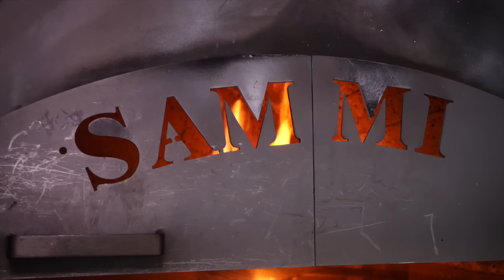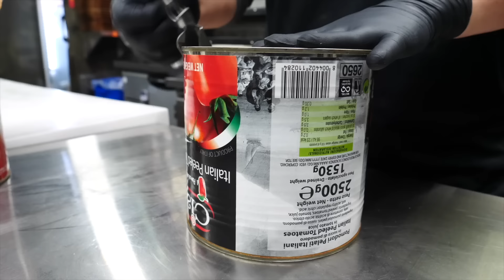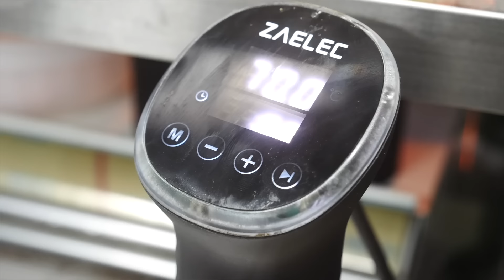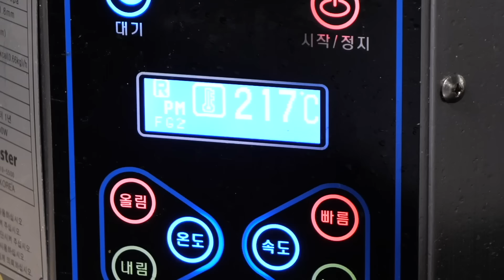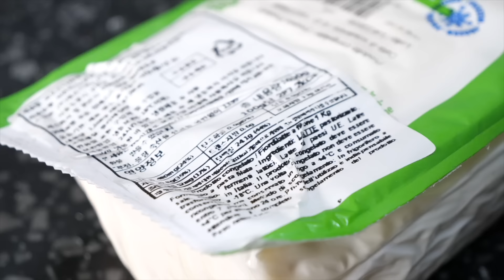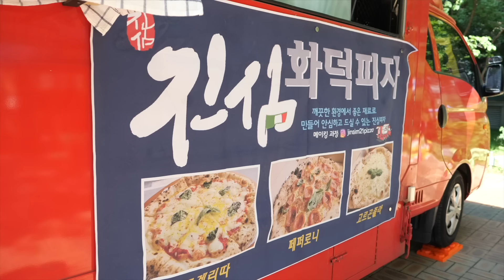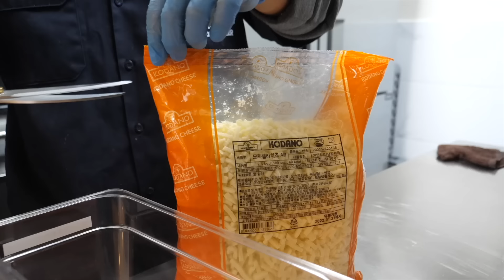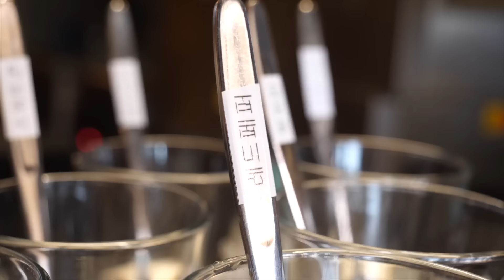How to make various pizzas - Korean food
00:00:00 How to wood fired brick oven pizza and shrimp oil pasta - Korean food
00:13:41  Detroit style square pizza | beef rib - Korean street food
00:42:10 How to make delicious pizza - Korean street food
00:58:00  Amazing! cheese falls pizza - Korean street food
01:09:20 How to make Oven pizza from food truck pizza iolo, bazil pesto, marinade pizza - Korean food
01:34:49  Making pepperoni flower pizza - Korean street food